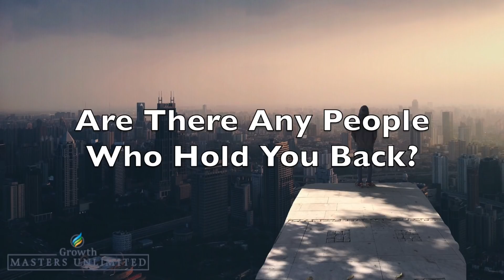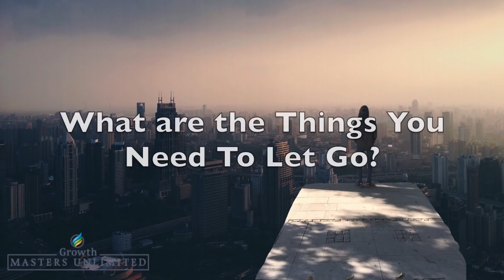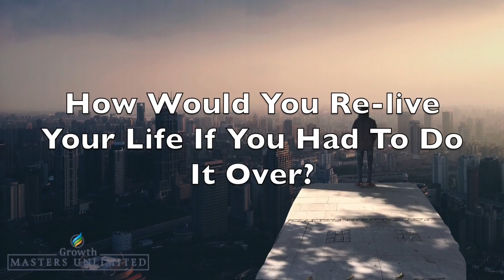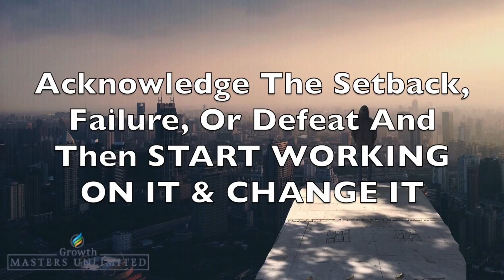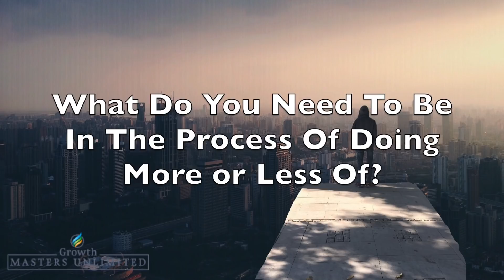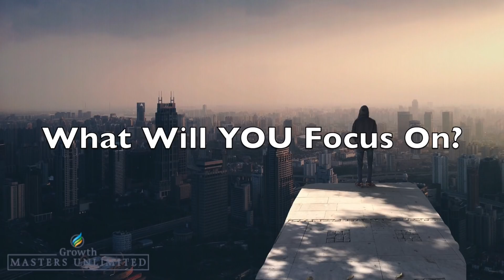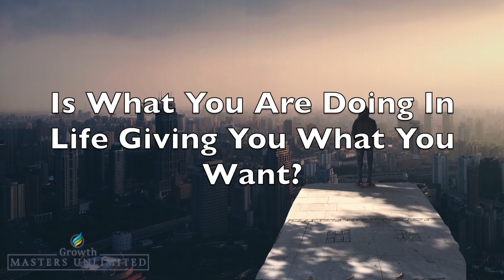Les Brown: Get Courage Be Fearless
Don't let fear hold you back. Les Brown shares his words of wisdom to motivate you to conquer anything you want in your life.